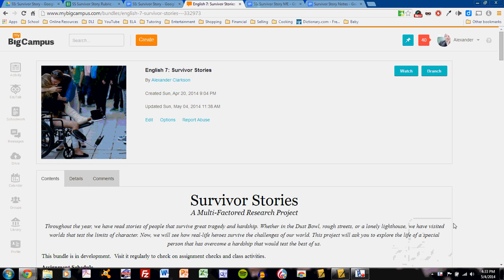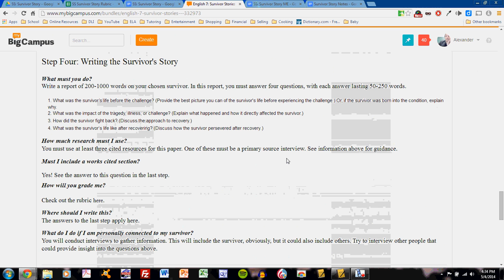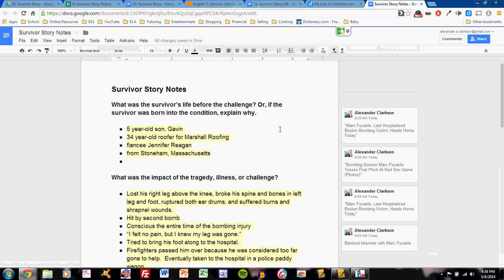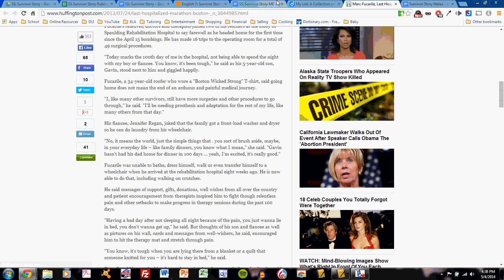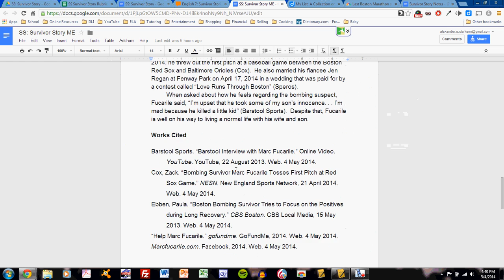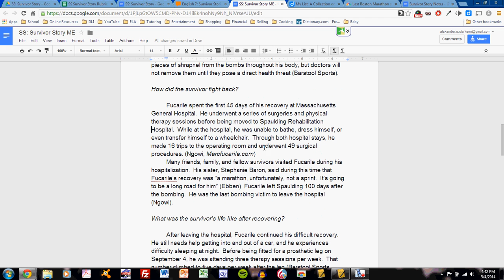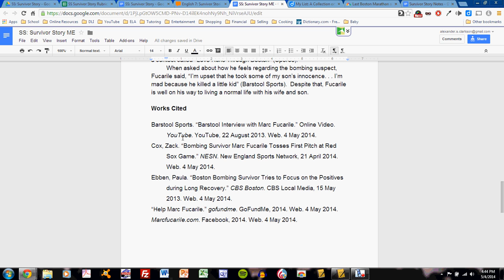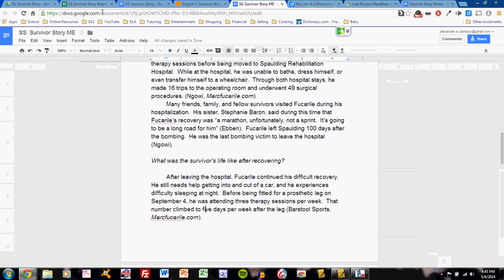Survivor Stories: Survivor Story Introduction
This video introduces English 7 students to the second paper for the "Survivor Stories" project, the survivor story itself.  The video covers researching, note-taking, and writing.